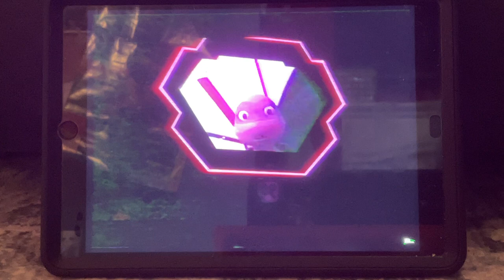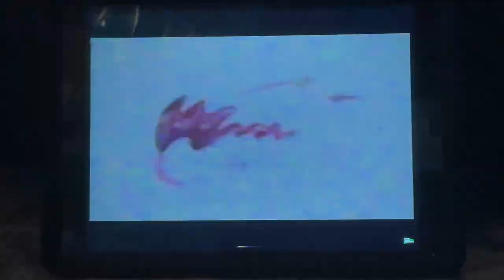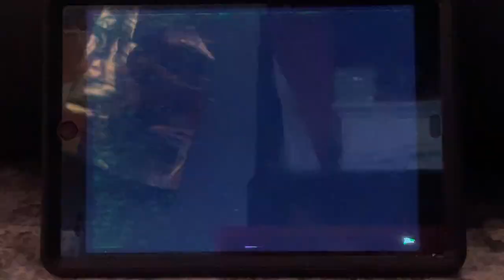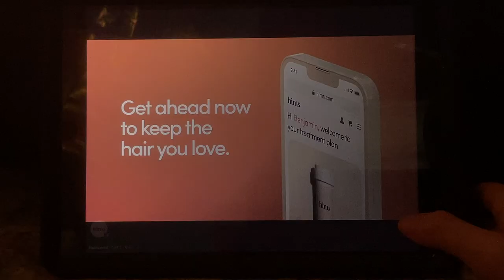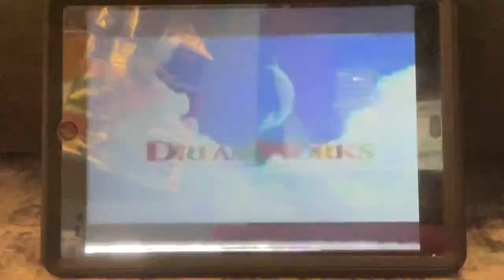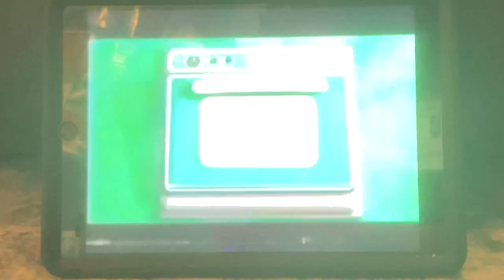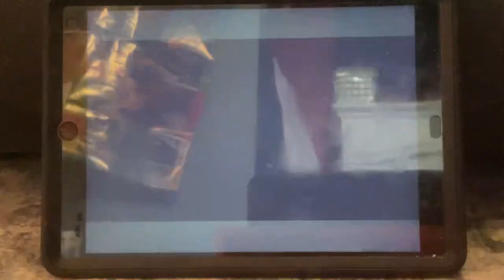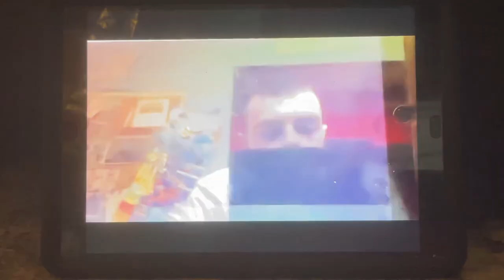Nickelodeon commercial breaks 2012